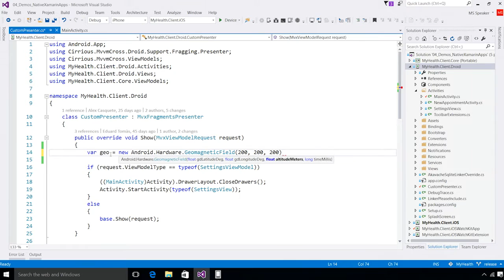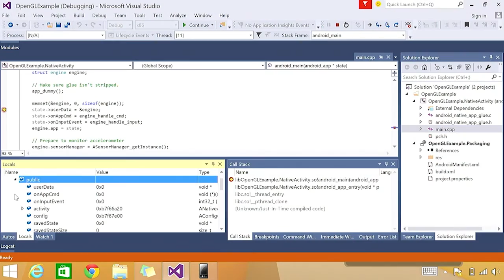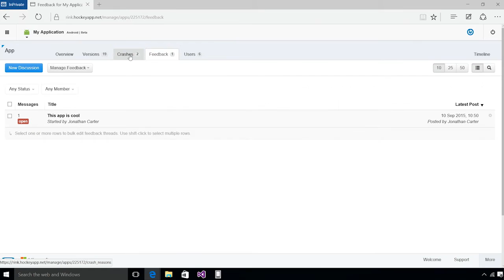Building apps for Android with Visual Studio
Building an app for Android? No matter how you're building it, you might be surprised by what Microsoft offers to support you.